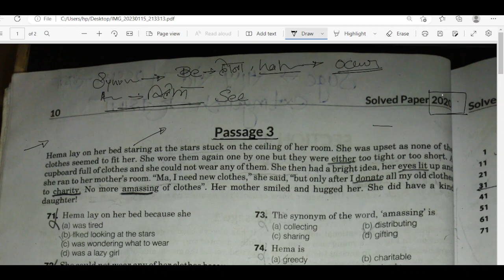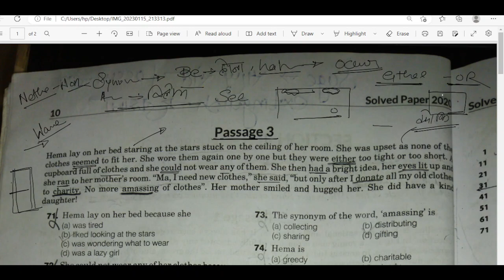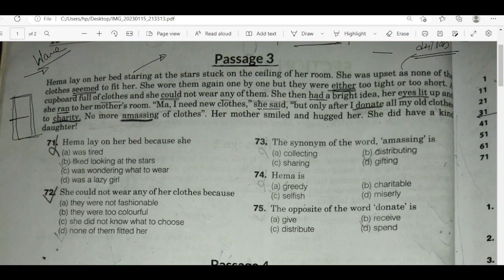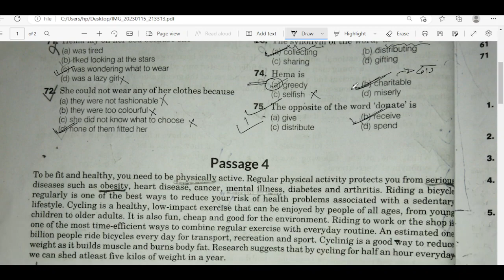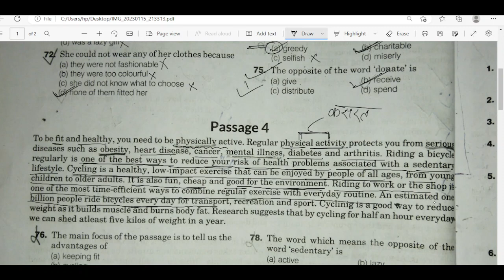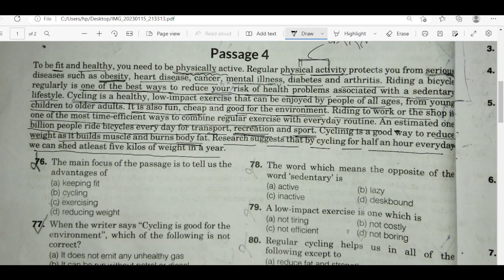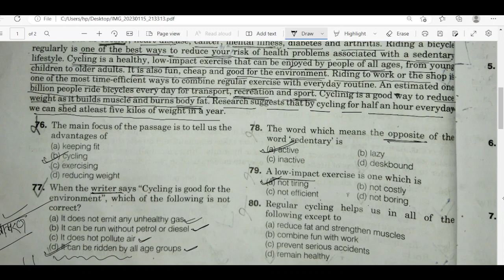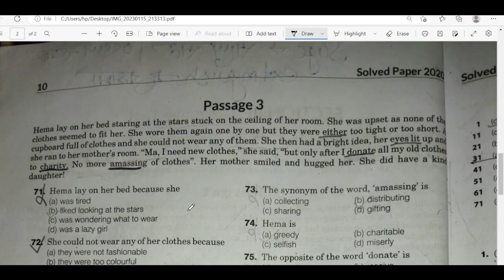UNSEEN PASSAGE // Comprehension LEC 1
वर्ग 3 अंग्रेजी // Comprehension // क्लास 1 // Samvida Varg 3 English
READING COMPREHENSION को SOLVE करने के लिए सबसे आसान तरीके